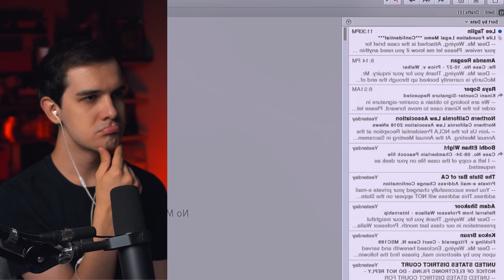ВЕНОМ - Реакция на Фильм / СИМБИОТИЧЕСКИЙ КРИНЖ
Кьюбайт и реакция на фильм "Venom" 2018 с Томом Харди в главной роли.